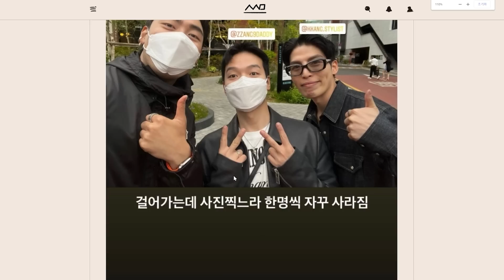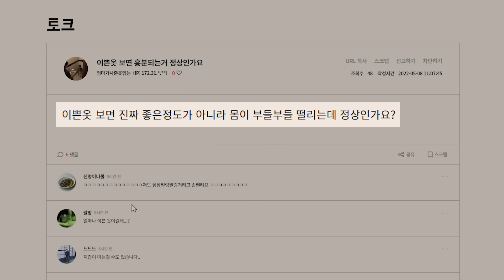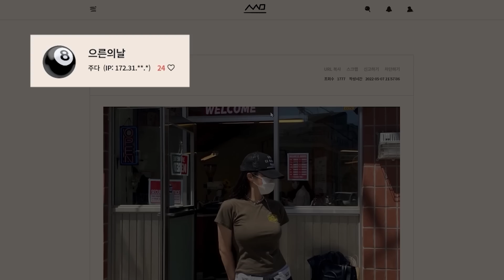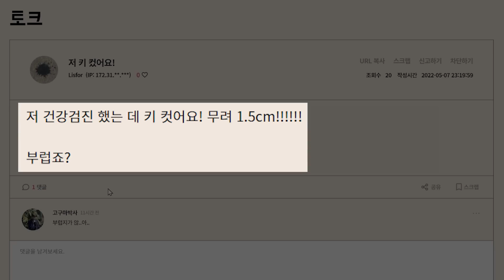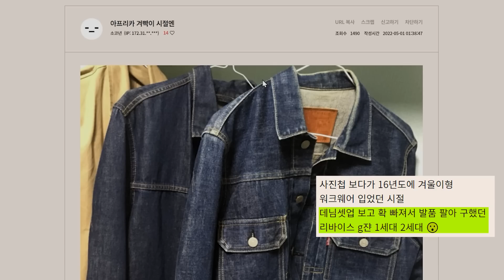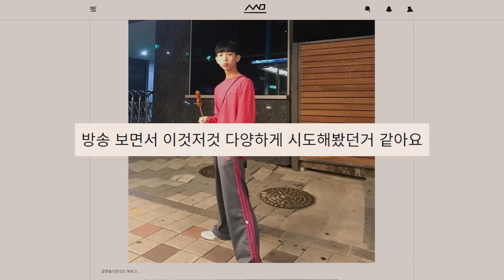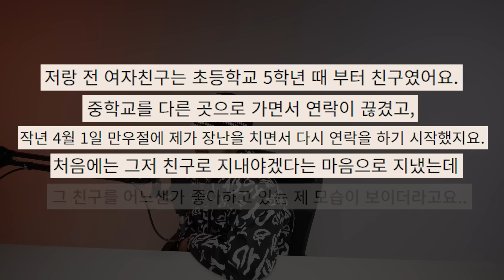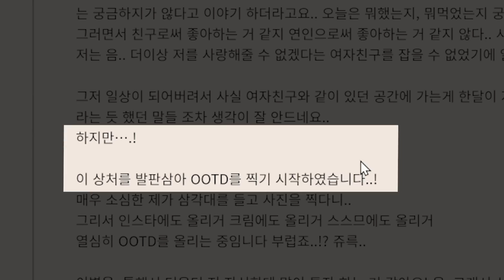요즘 핫한 패션스타일 wow.. 이 아이템이 대세임!!